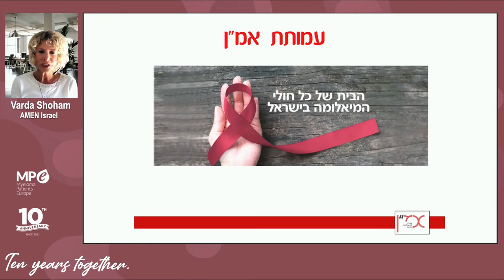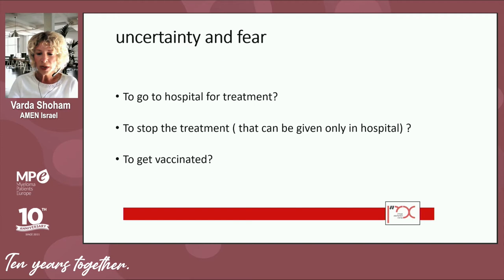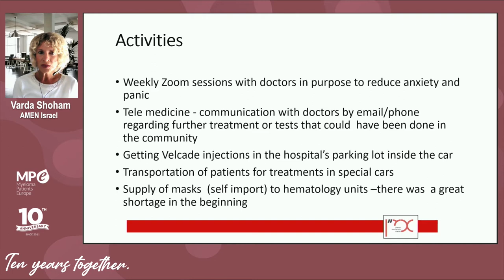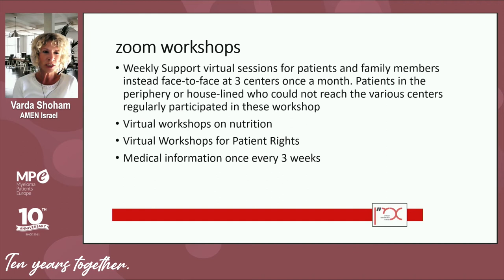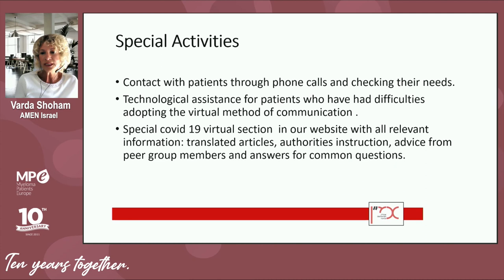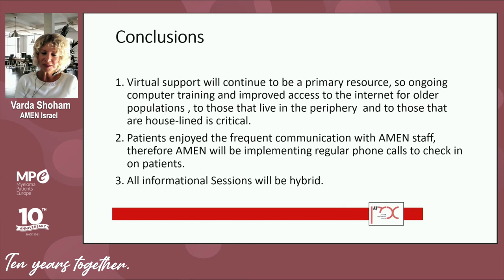MPE Masterclass 2021 | MPE members response to and resiliency during COVID 19. Israel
Recording of the session "Multiple myeloma patients and patient organisations in the time of COVID-19", held at the Myeloma Patients Europe Masterclass 2021. The talk was given by Varda Shoam, Amen, Israel.

Check all the sessions included in the MPE Masterclass 2021